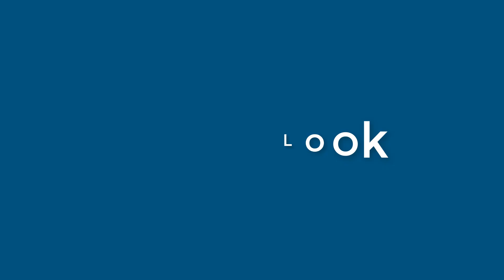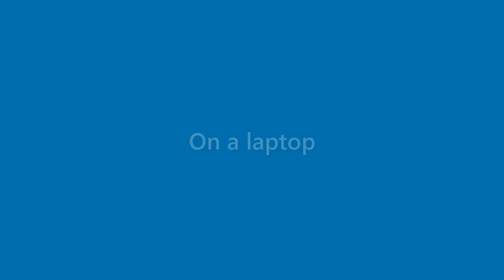Finley Hopper - appearance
Name Look - Finley Hopper - appearance. In this video we present "Finley Hopper" name look and feel in various scenarios.
This video will cover:
How does "Finley Hopper" look as a personal letterhead?
How does "Finley Hopper" look on a business card?
How does "Finley Hopper" look on a computer/laptop screen?
How does "Finley Hopper" look with different background colors?
How does "Finley Hopper" look with various fonts?